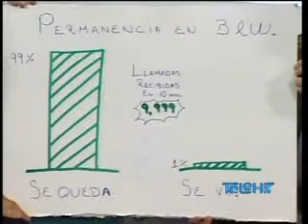Lo Mejor de Black and White. { NR }(2)_chunk_5